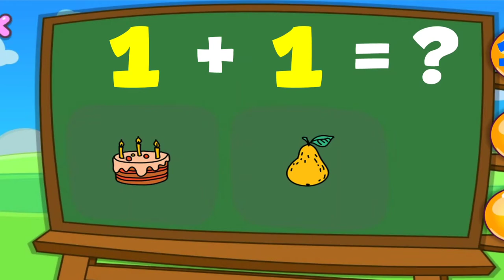Learn Additional +..Colouring& Learn ✍️🙋.. Android game by orange studio games.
Fun educational game - The best way to learn, create, draw and color!

"Coloring and Learn" is an realistic coloring game with more than 250 pages with educational content for all ages!.

"Free mode": now you can freely draw, doodle, color and unleash your imagination.

"Glow coloring mode": Create magic doodle artwork with neon paint!
Explore the wonderful world of color!

The whole family, parents and children will have hours of fun together!

Can draw and coloring in the same way they do on paper using different tools.

You can have fun coloring with your kids or do coloring contests with them. The possibilities are endless.

They learn to write the alphabet and numbers. Count, Distinguish geometric figures, know the animals, transportation and more!

Decorate your artworks with over 100 beautiful stickers.

Promotes the development of imagination, the arts, and increases the ability of concentration and fine motor skills of children.

Save your creations in the album and edit them at any time!

The game is very fun, simple and educational for all ages.

 We are just begginers... 🙏🏼